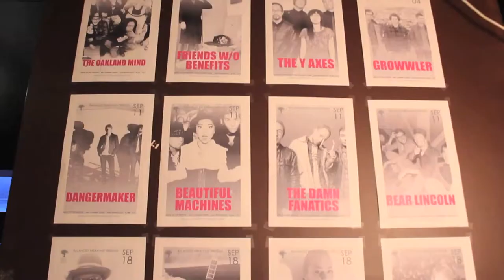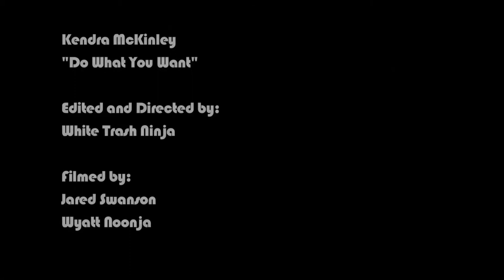Kendra McKinley (Live at Balanced Breakfast Residency)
Kendra McKinley plays "Do What You Want" at the third night of the Balanced Breakfast Residency. This show took place September 18th, 2014, at Neck of the Woods in San Francisco, CA.

Filmed by:
Wyatt Noonja
Jared Swanson

Sound by:
Piper Payne
Ben Bernardo

Produced by:
Stefan Aronsen
Travis Hayes
Kanoa Blodgett